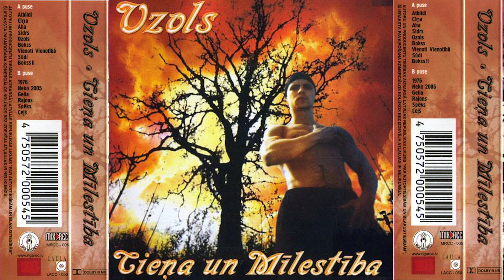OZOLS - Cieņa un Mīlestība (2001)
Albums "Cieņa un Mīlestība" iznāca pirms 20. gadiem - 2001.
Ierakstā piedalijās : Ozols, Gustavo, R-Viss, Guiseppe, Kurts, Vella, Rool Makaz, Astra, Asna, R.D.K., Čižiks, Mixmaster Dj AG, Dj Raitis, Dj Krii, Žaks Bernarts, Dj Monsta, Gella, Vera. Obmana, Gints Lundbergs.

00:00  Atbildi
03:01  Cīņa pied. Astra
07:00  Aha pied. Asna, Vella
10:28  Sirds pied. Guiseppe, R-Viss
13:13  Ozols (skits)
13:53  Bokss pied. Gustavo, Astra
17:35  Vienoti Vienotībā pied. Manipash, Rool Makaz
21:00  Sūdi (Ko, Ko, Ko) pied. Kurts, Guiseppe
24:20  Bokss II pied. PEC
26:17  1976 pied. Astra, Čižiks
30:23  Neko 2005 pied. Rool Makaz (Gustavo RMX)
32:48  Gella (skits)
33:55  Rajons pied. R.D.K.
38:12  Spēks pied. R-Viss, Guiseppe
41:21  Ceļā (outro)

Vāka dizains : Biotom
Bilde: Gatis Rozenfelds

LIELS PALDIES VISIEM , KAS PALĪDZĒJA ŠO REALIZĒT.